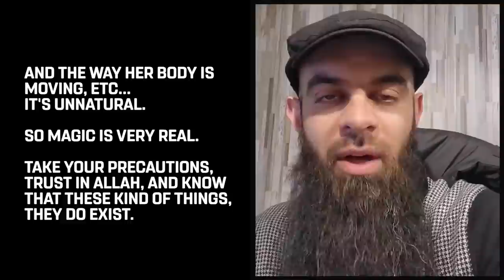[18+] WEAK MUSLIMS SHOULD NOT WATCH THIS!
Speaker: Ustadh Abu Ibraheem Hussnayn